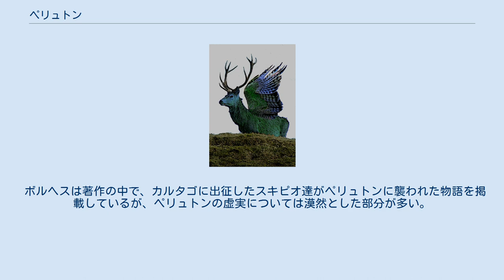ペリュトン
神話・伝説の鹿
ホルヘ・ルイス・ボルヘス
ペリュトン ペリュトン (Peryton) は、アトランティス大陸に棲んでいたとされる怪鳥の一種。
地中海でも目撃されたという。
 鳥の胴体と翼、オスのシカの頭と脚を持った姿をしている。
自身の影を持っていないが、光を浴びると人間の形の影ができる。
故郷から離れた場所で息絶えた旅人の霊だとも言われる。
 ペリュトンは、人間一人を殺すと、自身の本来の影を取り戻すことができるために人間を狙っているという。
影を得れば、また影が無くなるまで人は襲わない。
 群れで人間に襲い掛かるとされている。
 ペリュトンに関して言及している最古の文献はホルヘ・ルイス・ボルヘスの『幻獣辞典』（1959年に出版された多分に創作的な博物辞典）である。
執筆にあたって、ボルヘスはフェズ出身のラビという人物が著した論文を出典としたが、その論文は既に散逸している。
ラビの論文は、アラビアの著述家による著作を出典として編集されているが、こちらの出典もアレキサンドリア図書館の火災で焼失してしまった。
 ボルヘスは著作の中で、カルタゴに出征したスキピオ達がペリュトンに襲われた物語を掲載しているが、ペリュトンの虚実については漠然とした部分が多い。